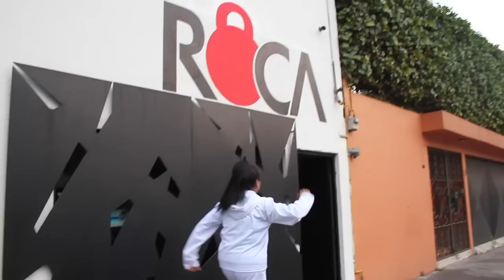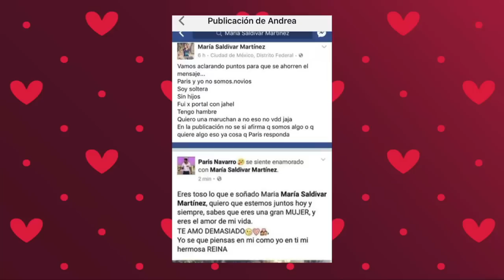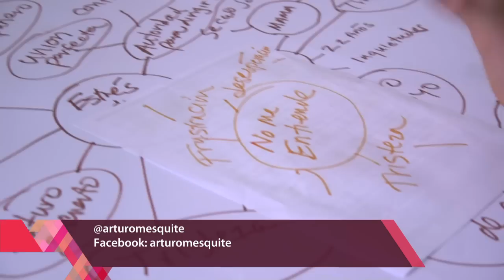Programa completo del 18 de mayo del 2017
Óscar tuvo cita romántica con Alexia, un amigo de Daniela va por Pamela al portal del amor y levanta los ánimos de las amorosas, Jahel y Daniela tienen portal. ¿Te lo perdiste? Revive el capítulo completo con los mejores momentos.